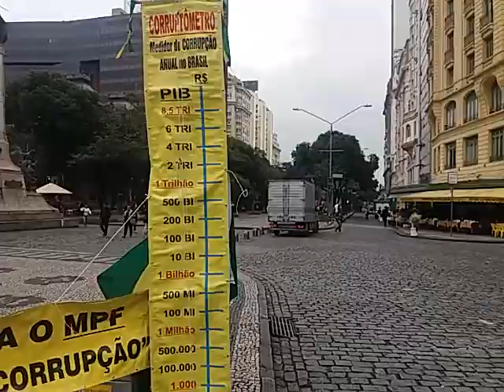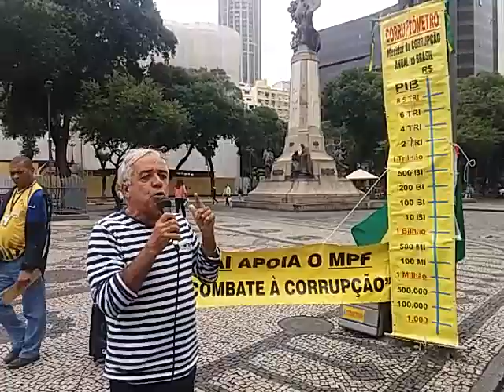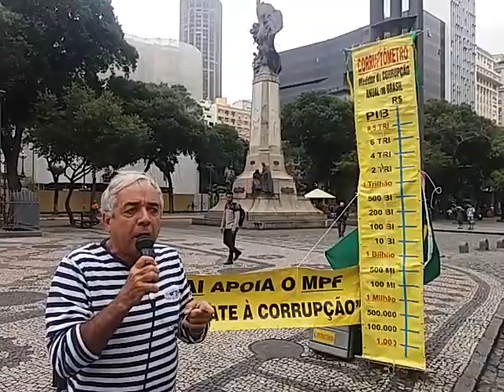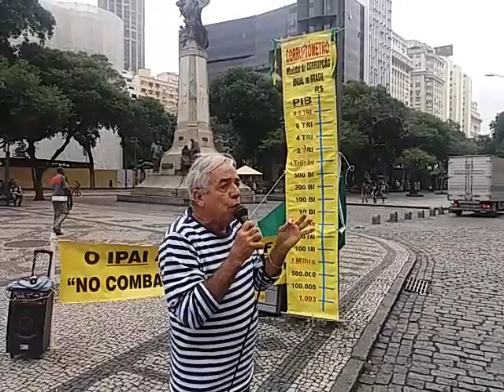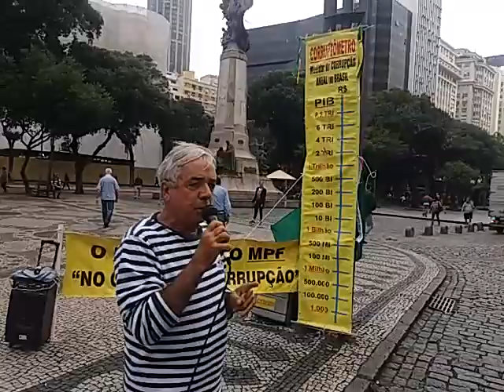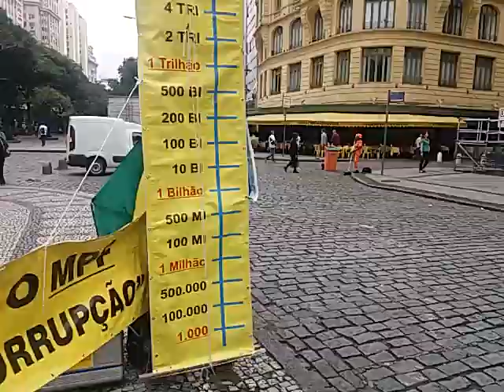O MPP, A PRAÇA É DO POVO,01, 14 06 17